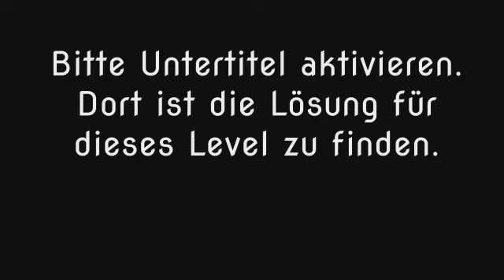Wort Guru - Level 263 (UPDATE: Februar 2019) - Lösung (Immer aktuell!)